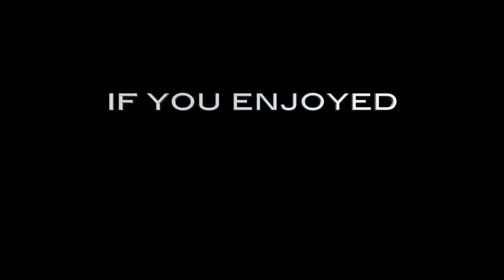Movie Quiz: Valentine Approved Edition (screenshots)